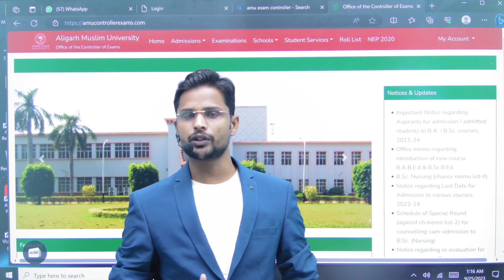new batch for amu btech 2024|best method to qualify amu btech|amueee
hello guys i hope you all are good in this lecture i am going to teach you,how you should start maths for amu btech, if you interested to join our paid batch download our app
course fee 6000(till to amu btech exam)
course detail
1.full syllabus live class/after class recording available
2.chapterwise DPP
3.chapterwise test series
4. 7-full mock test
5 22-year amu btech pyqs chapterwise pdf with video solution
6. full syllabus revision